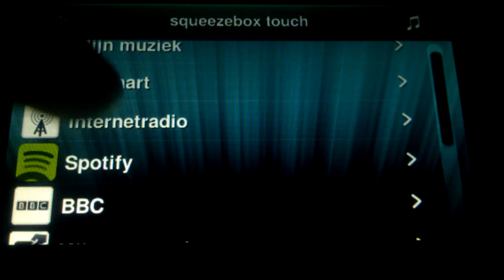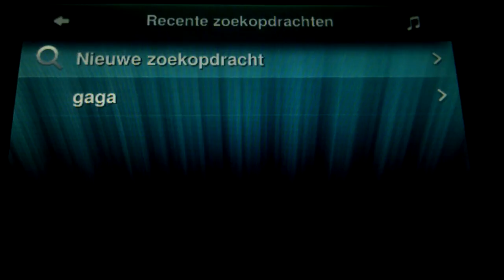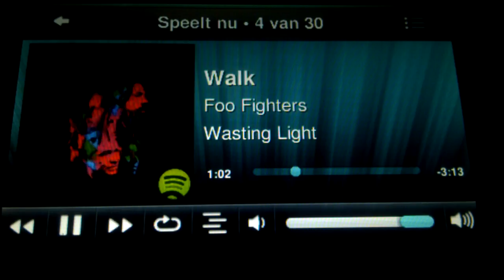Squeezebox Touch & Spotify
My Squeezebox Touch with spotify premium. Interface is in dutch. This is just perfect to listen to your favorite music!